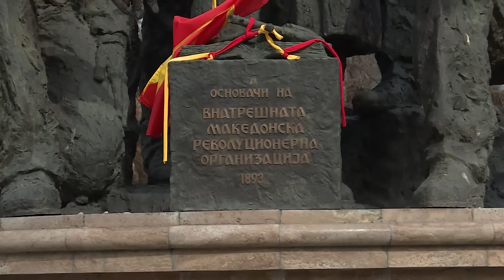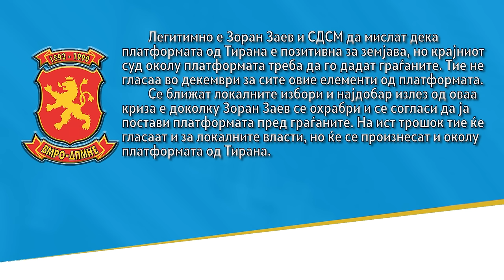Протестите на иницијативата ,,За заедничка Македонија,, продолжуваат и утре